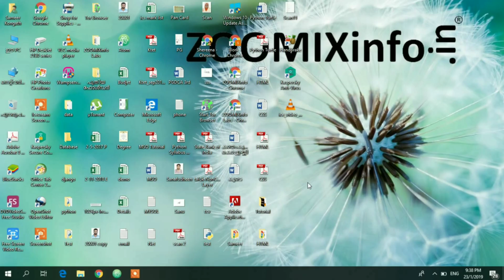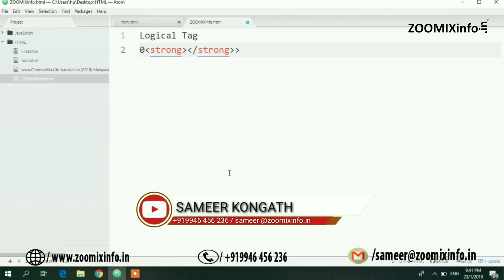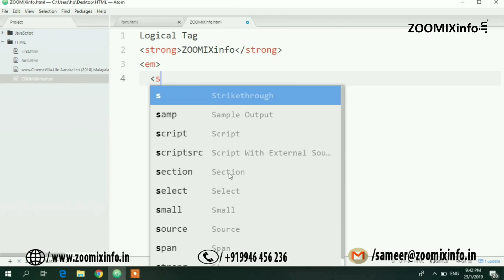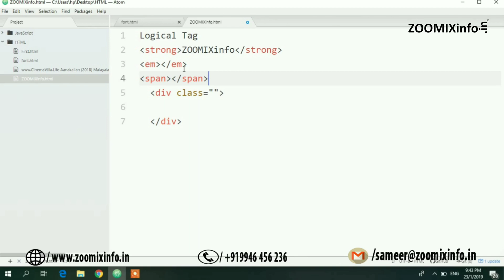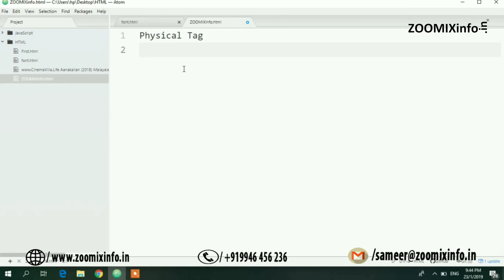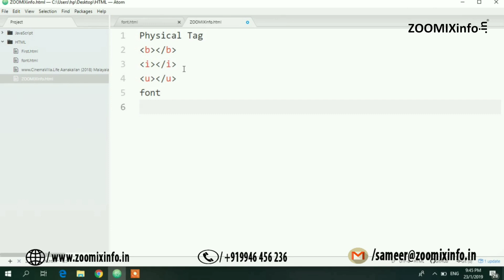Logical Tag and Physical Tag in HTML | HTML Malayalam Tutorials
html ടാഗിനെ 2 ആയി തിരിച്ചിരിക്കുന്നു. Logical Tag and Physical ഇതെന്താണ് എന്നും എങ്ങനെ ഉപയോഗിക്കുന്നു എന്നും ഈ ക്ലാസ്സ്‌ പറഞ്ഞ് തരുന്നു .